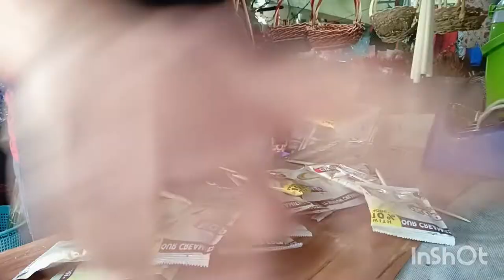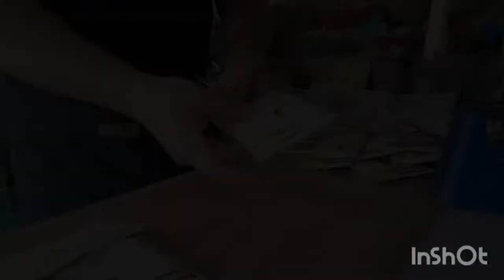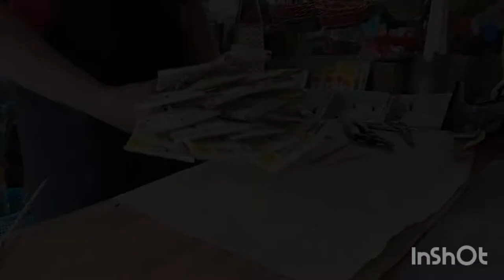Coffee Bouquet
Coffee Sachet
Korean Wrappers
Bbq sticks
Floral foam